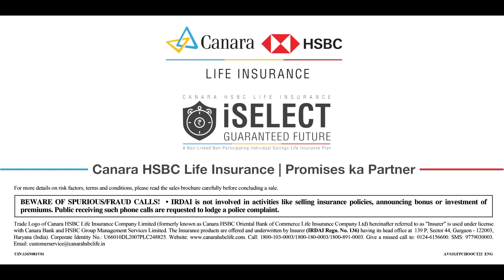CANARA HSBC GFP - CRICKET